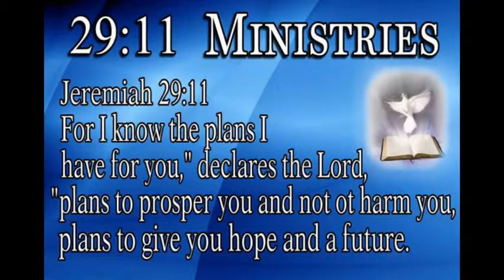Blood Covenant Part 3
Part 3 of Blood Covenant from Pastor David Garner.